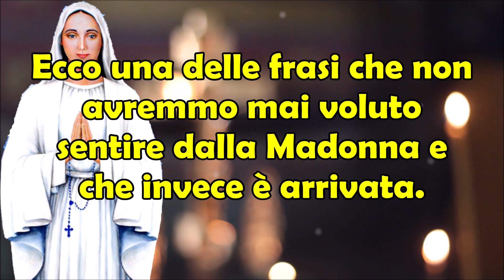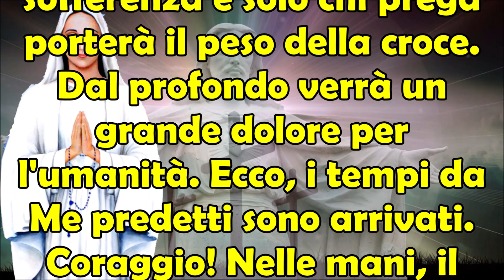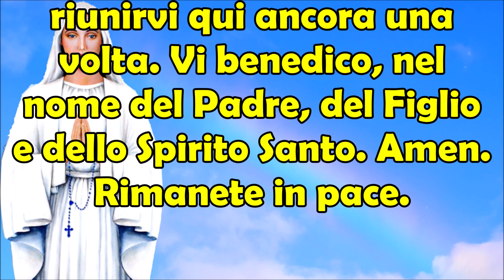30 Marzo 2023 Ultimo Messaggio Madonna Anguera | I Tempi da Me Predetti Sono Arrivati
30 Marzo 2023 Ultimo Messaggio Madonna Anguera | I Tempi da Me Predetti Sono Arrivati.